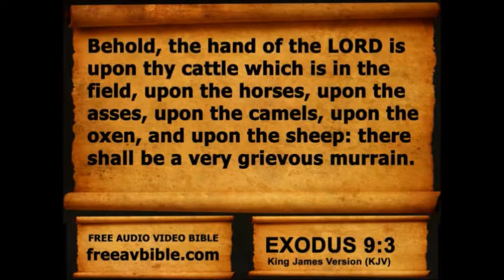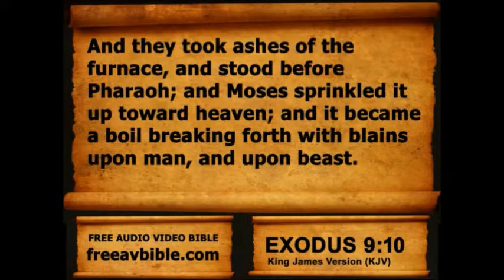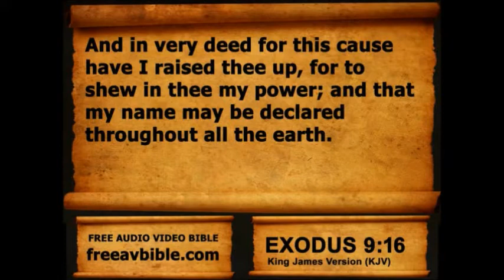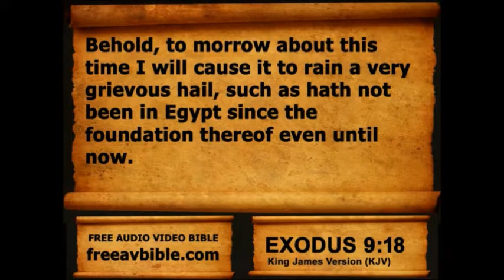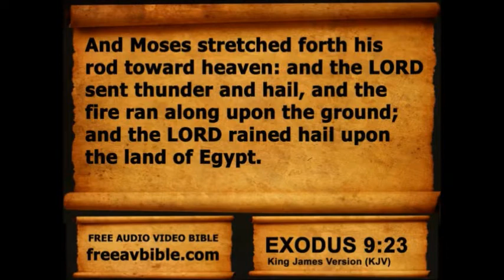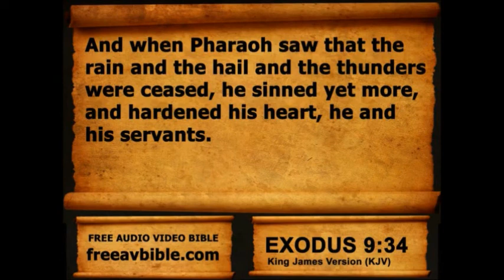Exodus Chapter 9